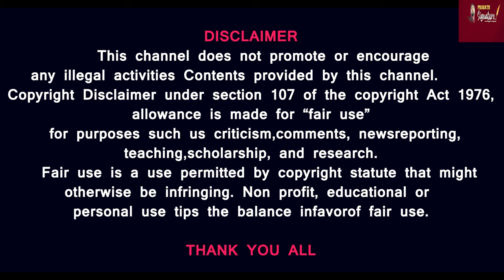சைரன் படத்தில் ஜெயம் ரவி _ நடிகர் விஜய் உடன் சேர்ந்து அரசியல் பயணம் செய்கிறாரா? Prasath signature